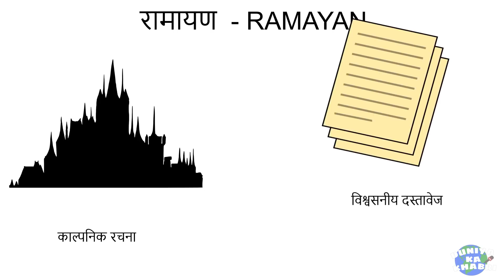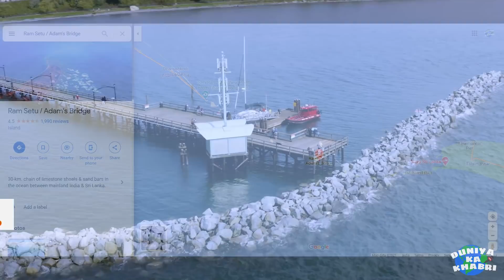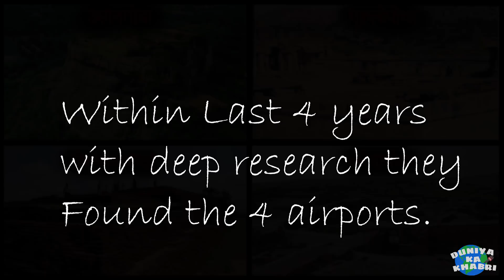रामायण की असली घटनाएं एवं सबूत जो आपको सोचने पर मजबूर करदे | Shocking Real Ramayan Places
Welcome to Duniya Ka Khabiri

Friends, today we will talk about the strong evidence of Ramayana. I will show you some strong evidence of the truth of Ramayana which after seeing you will be convinced that Ramayana is a true story!

Proofs:
1. The Palace of Ravana
2. Sugriva Cave
3. Ram Setu
4. Floating stones in water
5. Remnants of burning Lanka
6. Ramayana 4 airports
7. Ashok-Vatika
8. Sanjeevani Booti mountain
9. Divurampola, Sri Lanka
10. Hanumanji's footprints
11. Koneshwaram Temple
12. Panchvati
13. Janaki Temple
14. Ramalingam
15. Cobra Hood cave, Sri Lanka

If you are aware of any other evidence other than this, then please tell by commenting.
Thanks you guys for watching this video!

दुनिया का khabiri में आपका स्वागत है।

दोस्तों आज हम बात करेंगे रामायण के पुख्ते सबूतों के बारेमें। दोस्तों आज में रामायण के सच होने के ऐसे पुख्ते सबूत बताऊंगा जिसे देखने के बाद आपको यकीन हो जाएगा की रामायण एक सच्ची कथा है!

पुख्ते सबूत:
1.रावण का महल
2.सुग्रीव की गुफा 3.रामसेतु
4.पानी में तैरने वाले पत्थर
5.लंका जलने के अवशेष
6.रामायण कालीन 4 हवाईअड्डे
7.अशोक-वाटिका
8.आज भी मौजूद है संजीवनी बूटी पहाड़
9.दिवूरमपोला, श्रीलंका
10.हनुमानजी के पैरों के निशान
11. कोणेश्वरम मंदिर
12.पंचवटी
13.जानकी मंदिर
14. रामलिंगम
15. कोबरा हुड केव, श्रीलंका

अगर आपको इसके अलावा कोई और सबूतों के बारे में जानकारी है तोह कमेंट करके जरूर बताइये

इस वीडियो को देखने के लिए धन्यवाद दोस्तों!
इस तरह के और अधिक आश्चर्यजनक वीडियो और ज्ञान के लिए बने रहें।